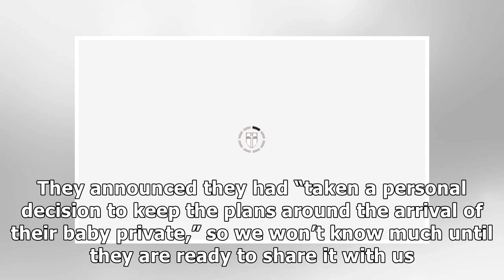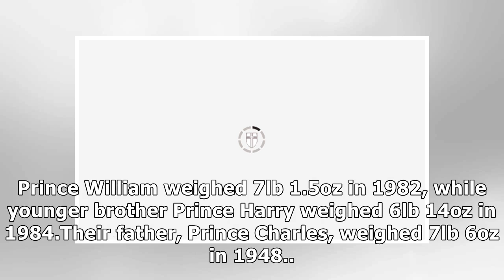Royal WEIGH IN: Could Baby Sussex be LIGHTEST of the royal babies?